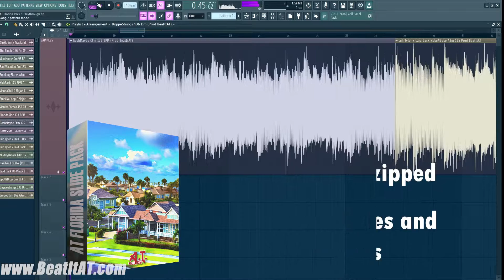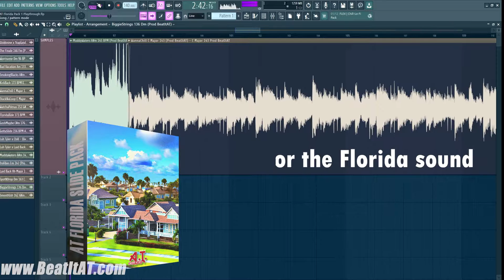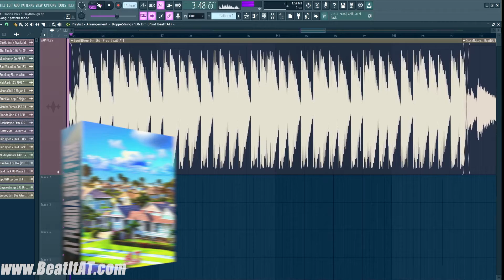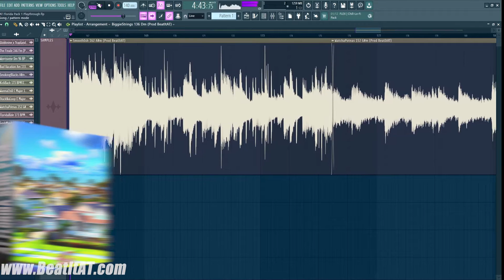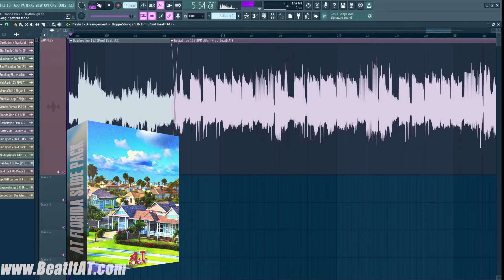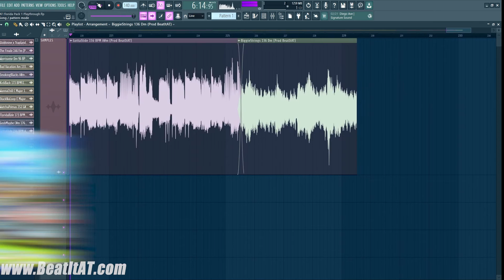Luh Tyler x Trapland Pat x Kodak Black Sample & MIDI Pack 2023